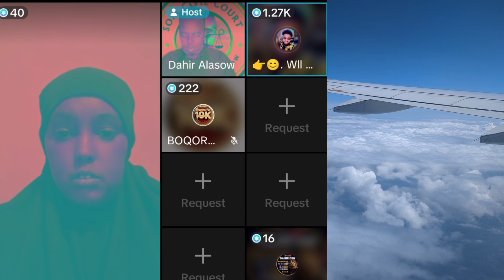SHARMA BOY ABIHIIS CUSUB NIN NAAGTII XABAD KU DHUFTAY ILHINA KA QATAY